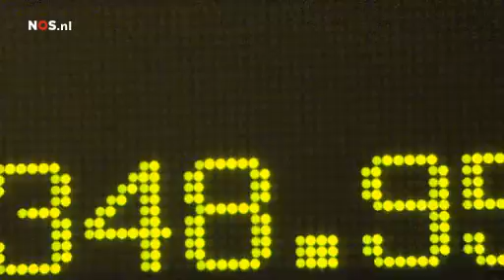HIgh Frequency Trading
Handelen op de beurs, met behulp van supersnelle computers:
High Frequency Trading heet dat. Volgens de meeste beurs-handelaren een vooruitgang, maar de kleine handelaren zijn minder enthousiast. Het is in ieder geval een stuk rustiger geworden op de beursvloer.